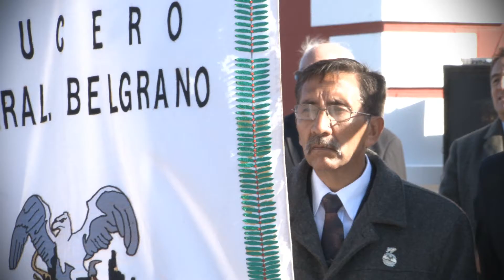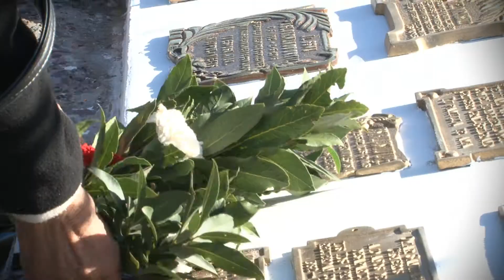Ceremonia en homenaje al 33° aniversario del hundimiento del Crucero "General Belgrano"